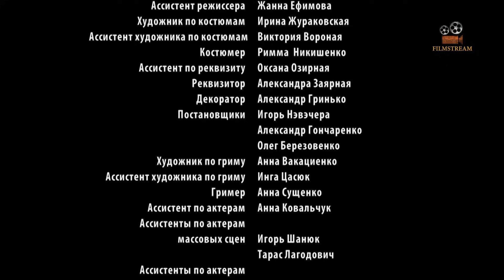Ангелина. 1 серия. Мелодрама. Лучшие Сериалы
Юная Ангелина унаследовала от бабки-травницы секреты народной медицины и ее обширную клиентуру. Ангелине по душе семейное занятие, которому она посвящает все свое время, несмотря на то, что жених Павел Коростылев уговаривает девушку бросить знахарство ради их общего будущего. Упрямство Ангелины и интриги ее соперницы Инги Думановой, влюбленной в Павла, делают свое дело. Ангелина и Павел расстаются – и каждый из них в этом разрыве винит противоположную сторону. Зато на улице Инги наступает праздник – свадьба с Павлом не за горами. А вскоре у молодой пары рождаются мальчики-близнецы. Проходит три года, и беда стучится в дом четы Коростылевых. Оба ребенка в одночасье заболевают дифтеритом, а до больницы добраться нет возможности. Скрепя сердце, Коростылевы обращаются за помощью к Ангелине, умоляя спасти детей. Однако тяжелая болезнь не всегда поддается народным рецептам. Один из малышей задыхается. Обезумевшая от горя Инга обвиняет Ангелину в преднамеренном убийстве на почве ревности, а разгневанные односельчане вершат над «ведьмой Ангелиной» суд Линча.